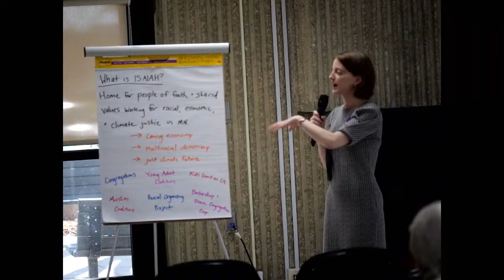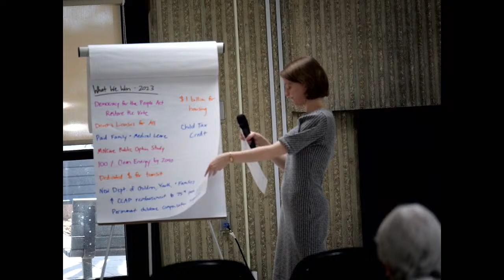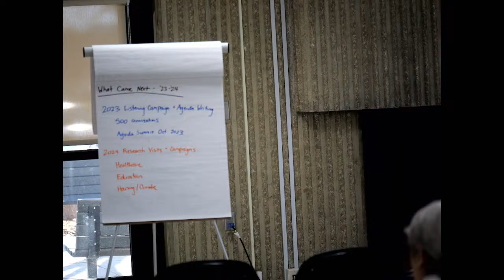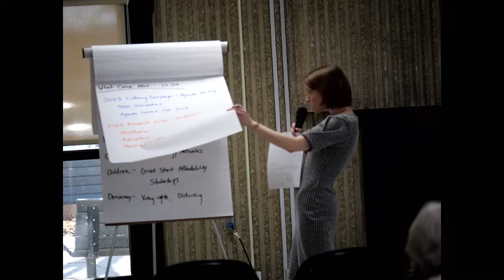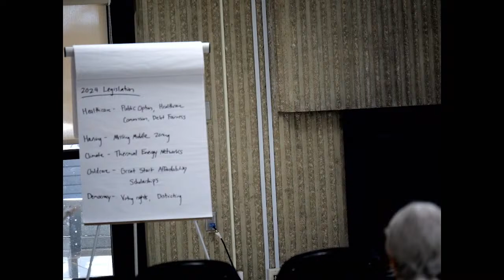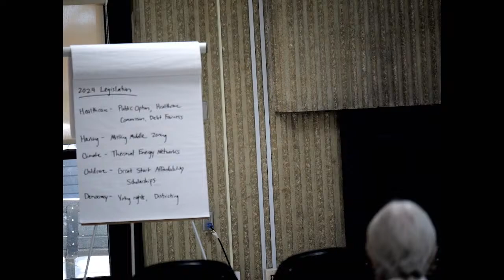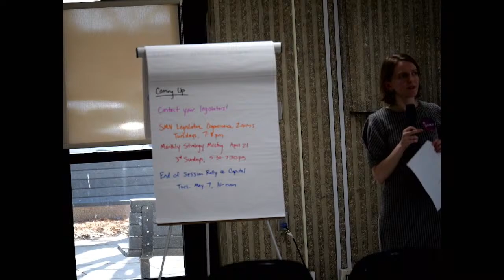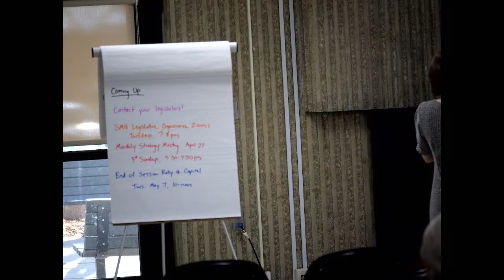"ISAIAH: Faith in Action for a More Just Minnesota," Olivia Bergen, ISAIAH Coordinator